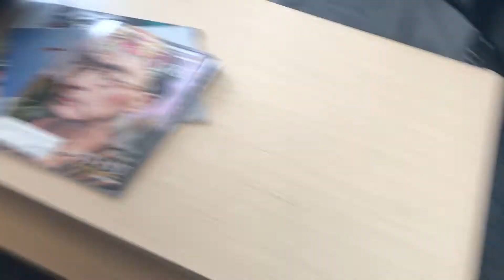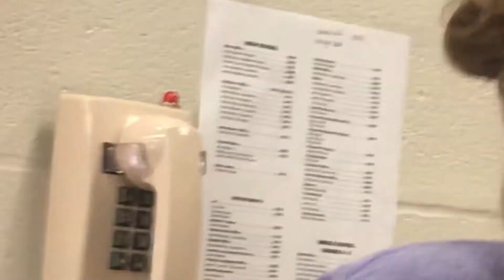IDK what is going on anymore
Hi I’m Maura, this is a joke...just like me Jkjk :)